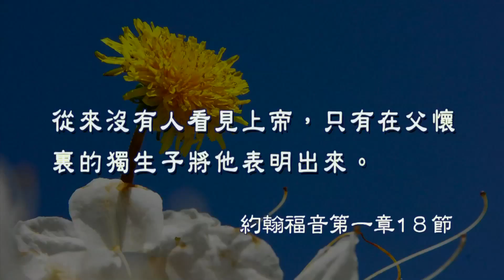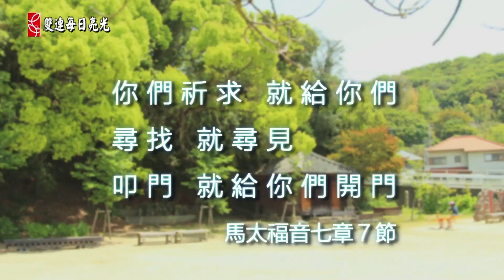2022.08.08 希伯來書第一章1－14節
自我啟示的上帝  楊新造牧師

第一章
1 神既在古時藉著眾先知多次多方的曉諭列祖，
2 就在這末世藉著他兒子曉諭我們；又早已立他為承受萬有的，也曾藉著他創造諸世界。
3 他是神榮耀所發的光輝，是神本體的真像，常用他權能的命令托住萬有。他洗淨了人的罪，就坐在高天至大者的右邊。
4 他所承受的名，既比天使的名更尊貴，就遠超過天使。
5 所有的天使，神從來對那一個說，你是我的兒子，我今日生你？又指著那一個說：我要作他的父，他要作我的子？
6 再者，神使長子到世上來的時候（或作：神再使長子到世上來的時候），就說：神的使者都要拜他。
7 論到使者，又說：神以風為使者，以火焰為僕役；
8 論到子卻說：神啊，你的寶座是永永遠遠的；你的國權是正直的。
9 你喜愛公義，恨惡罪惡；所以神，就是你的神，用喜樂油膏你，勝過膏你的同伴；
10 又說：主啊，你起初立了地的根基；天也是你手所造的。
11 天地都要滅沒，你卻要長存。天地都要像衣服漸漸舊了；
12 你要將天地捲起來，像一件外衣，天地就都改變了。惟有你永不改變；你的年數沒有窮盡。
13 所有的天使，神從來對那一個說：你坐在我的右邊，等我使你仇敵作你的腳凳？
14 天使豈不都是服役的靈、奉差遣為那將要承受救恩的人效力嗎？